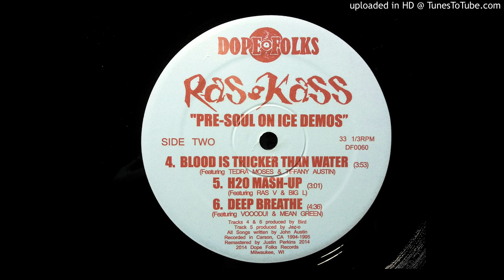Ras Kass - H20 Mash-Up (Demo) ft. Ras V & Big L